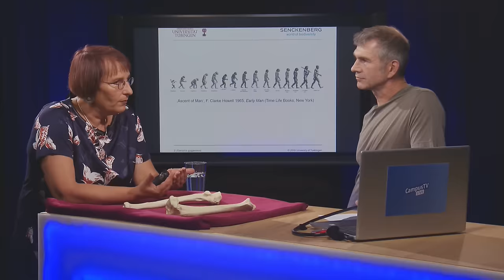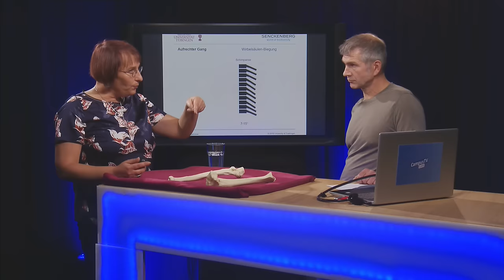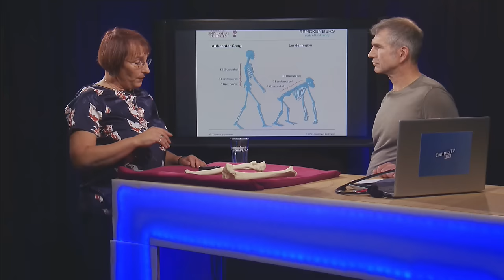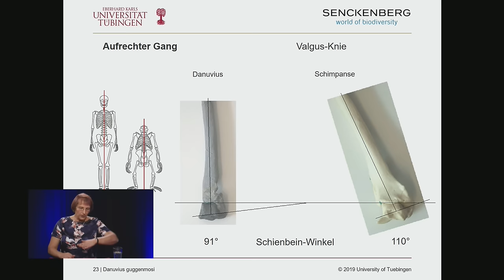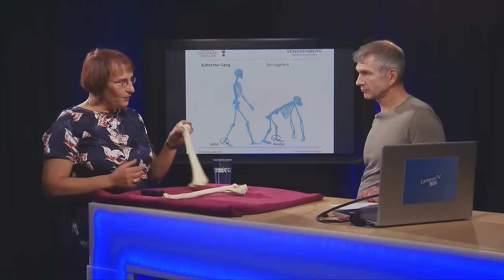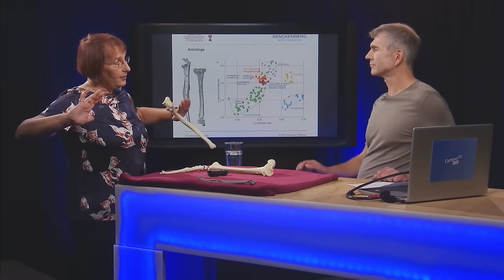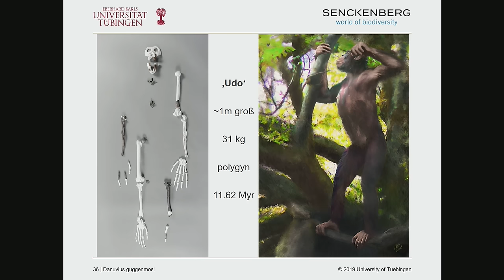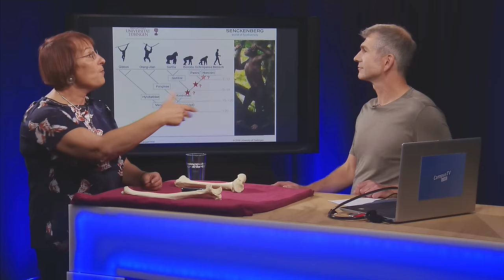Menschenaffen im Allgäu entdeckt | Science Talk mit Prof. Dr. Madelaine Böhme | CTV Spezial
Der aufrechte Gang und die gemeinsamen Vorfahren des Menschen und der Menschenaffen haben sich möglicherweise nicht in Afrika, sondern in Europa entwickelt. Zu diesem Schluss kommt ein internationales Forschungsteam um Professorin Madelaine Böhme von der Universität Tübingen in einer am Mittwoch im Fachmagazin Nature veröffentlichten Studie. Böhme hat in Süddeutschland Fossilien einer bislang unbekannten Primatenart entdeckt: Die versteinerten Überreste des Danuvius guggenmosi, der vor 11,62 Millionen Jahren lebte, lassen den Schluss zu, dass er sich sowohl auf zwei Beinen als auch kletternd fortbewegen konnte. Die Fähigkeit, aufrecht zu gehen, gilt als zentrales Merkmal von Menschen.